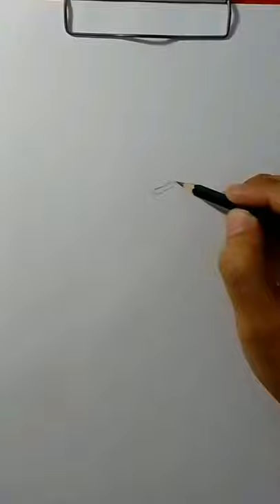Drawing a Football Player | Cristiano Ronaldo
Drawing with pencils : Cristiano Ronaldo
Tools : 7B & 2B Pencils